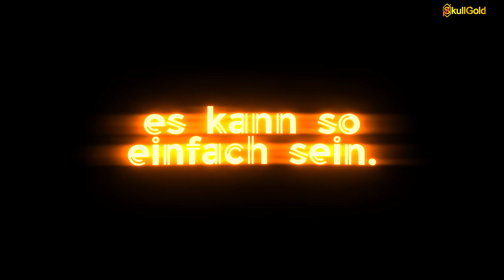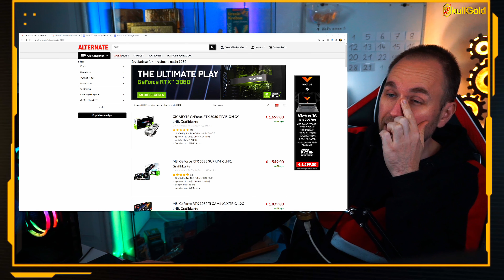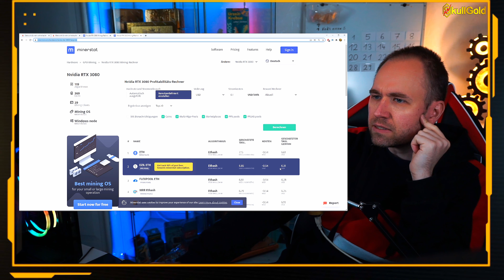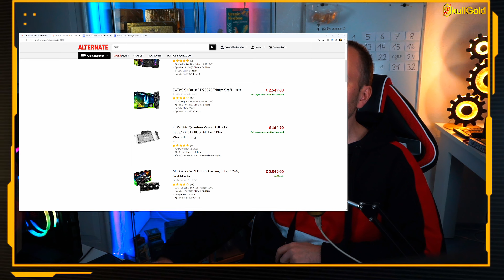MINING 2021 Folge 16 mit der NVIDIA 3080 vs. 3090 !!! 100Mhs vs. 120Mhs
Welche Nvidia ist besser für das Mining? Nvidia 3080 oder Nvidia 3090?
◊Amazon Nvidia 3080
◊Gaming PC
◊Ledger nano s kaufen
◊Amazon Prime